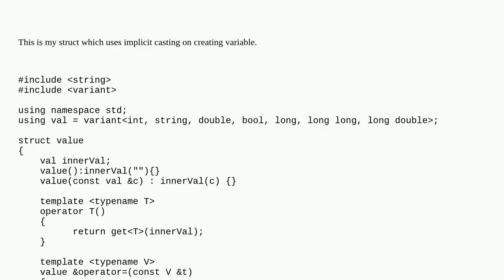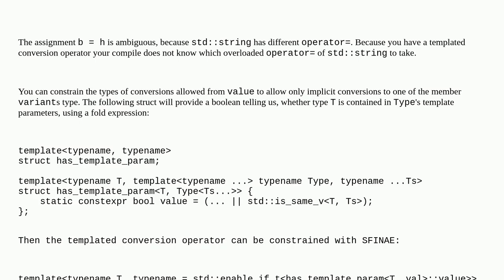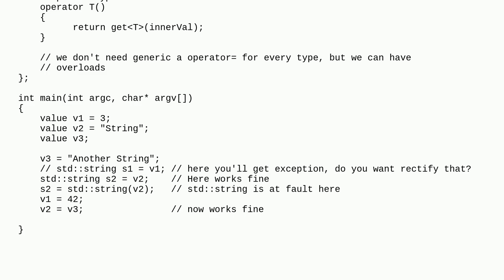Implicit conversion from a struct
A special thanks goes out to the community

  struct variant casting c++